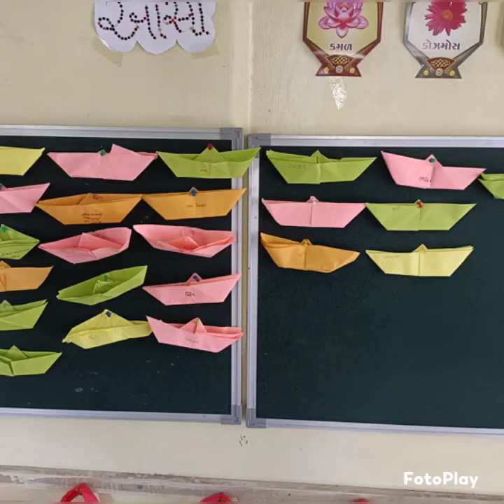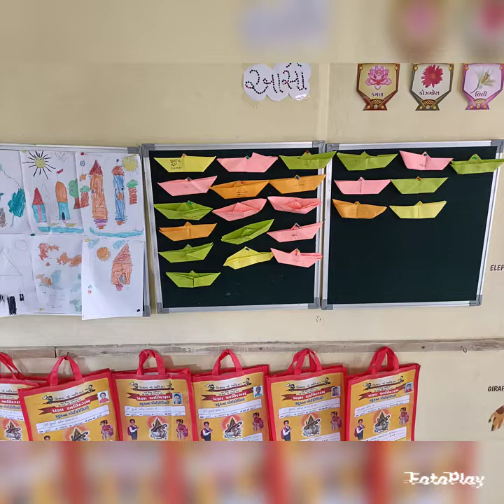paper boat making in class room